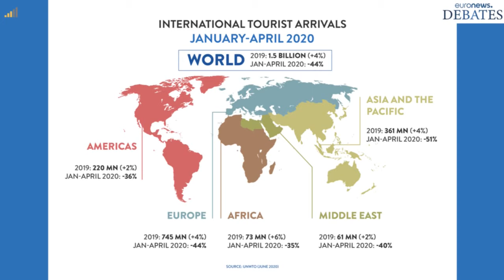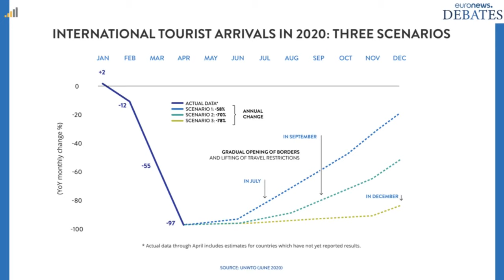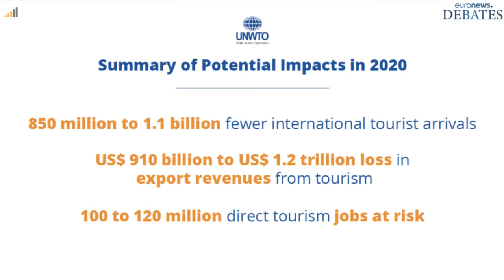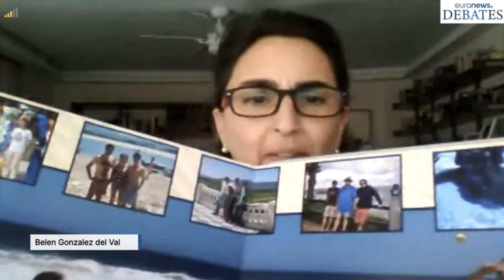After coronavirus, will the travel industry ever be the same again? | Euronews Debates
The COVID-19 pandemic has dealt a devastating blow to European and international travel. Now, as the travel industry re-starts its engines, and border restrictions begin to ease, what challenges does it face in getting us on the move again? How are airports and airlines adapting and innovating? How confident should passengers feel? And what does it all mean for the revival of the tourism sector?

Join us for the next in our special series of debates, 'Travel & Tourism: Ready for take-off?' where we will be putting these questions and more to our panel of guests:

Belén González del Val Subirats, Head of Connectivity, Department of Strategic Marketing Planning, National Tourist Board of Spain (Turespaña)
Alessandra Priante, Regional Director for Europe, World Tourism Organization (UNWTO)
Mikko Turtiainen, Vice President, Market Management, Finnair

Do you have a question for the panel too? Please leave it for us in the comments section.